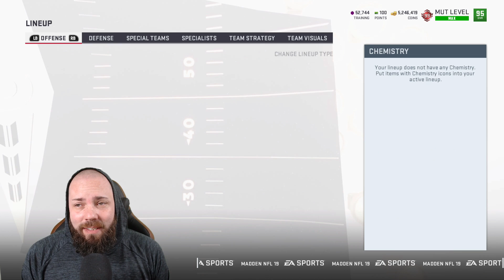ALL TIME ATLANTA FALCONS TEAM BUILDER | MADDEN 19 ULTIMATE TEAM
ATLANTA FALCONS THEME TEAM  UPDATE IN MADDEN 19 ULTIMATE TEAM

Lets have fun in mut 19 and build a themed team.